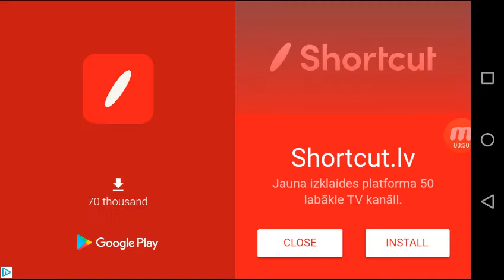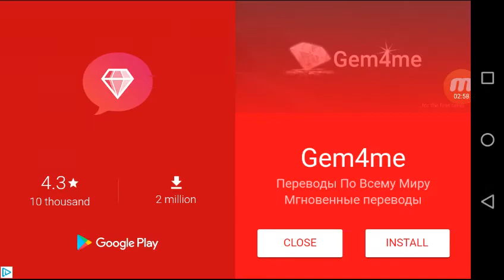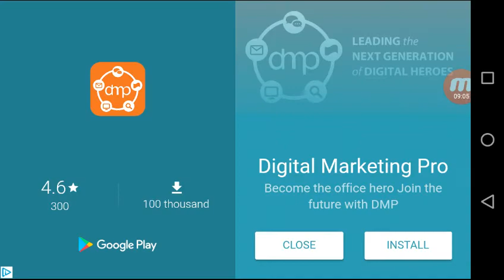Supar bike racing pp